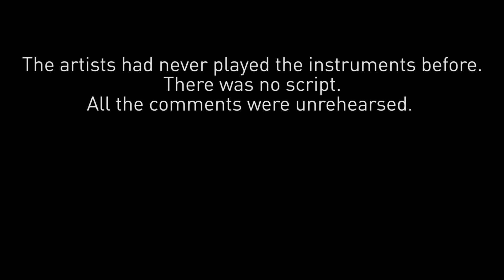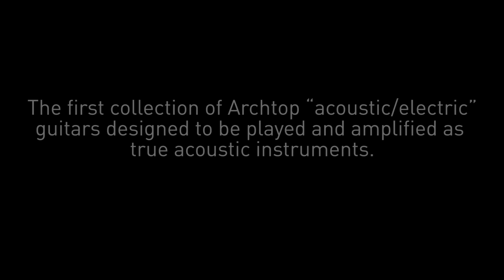Epiphone Masterbilt Century: Ray Wylie Hubbard